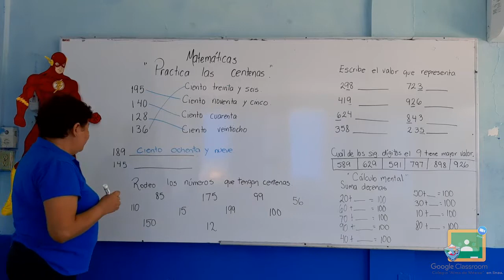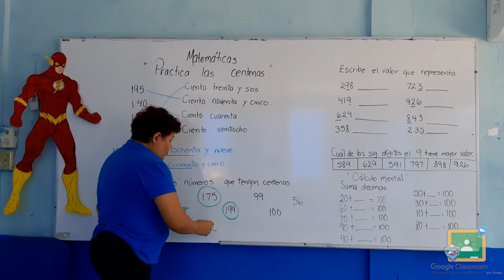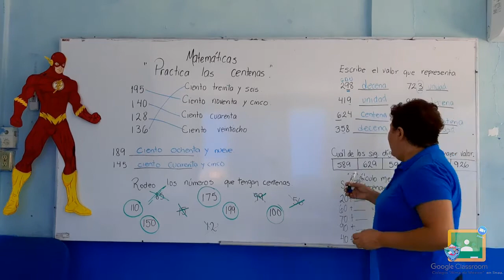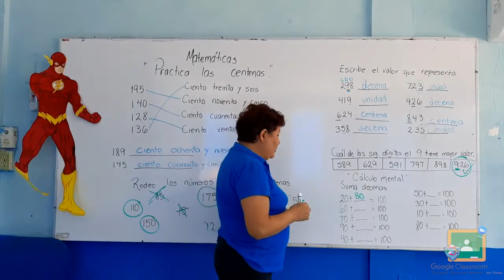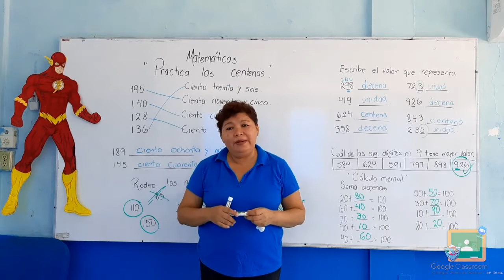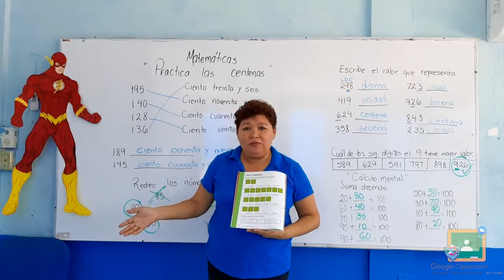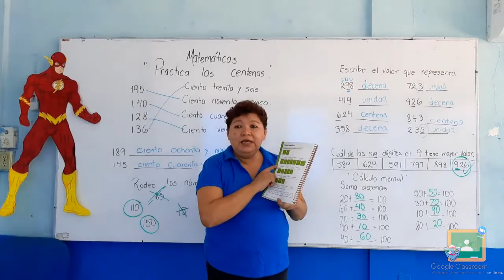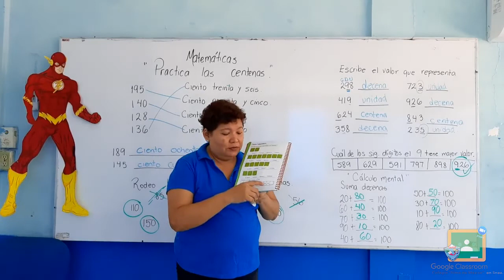2do Primaria - Matemáticas: Practica las centenas